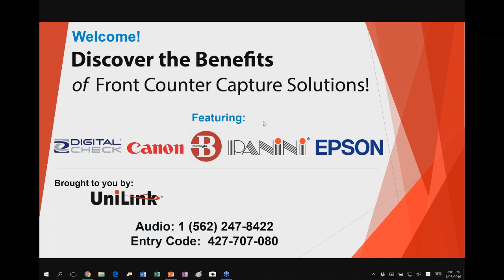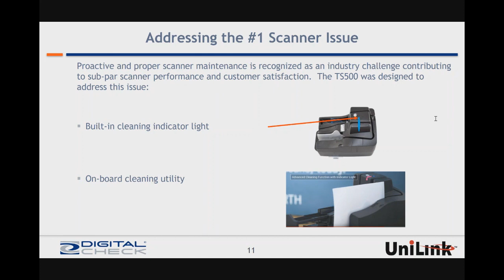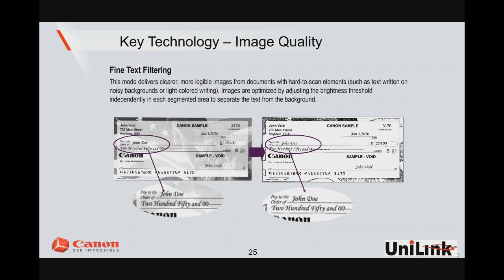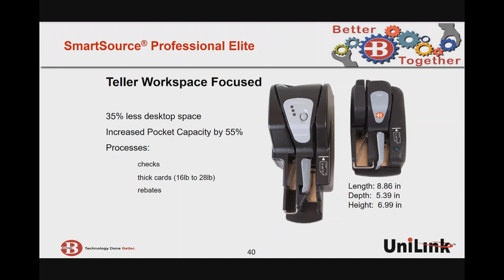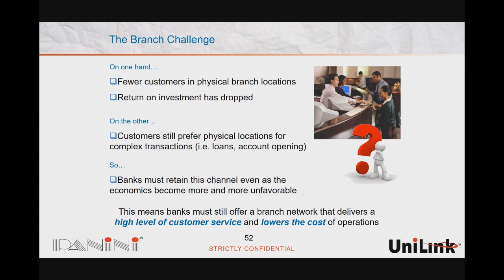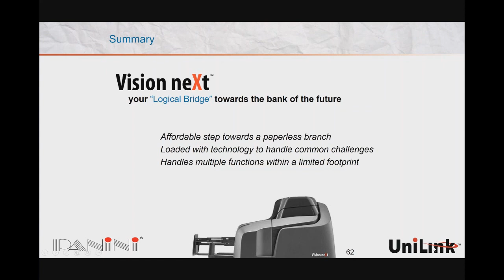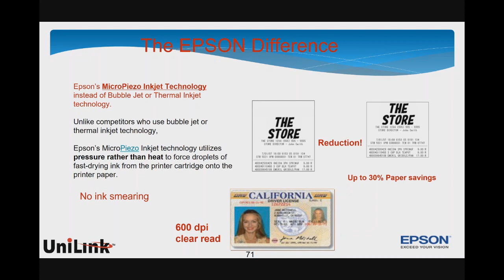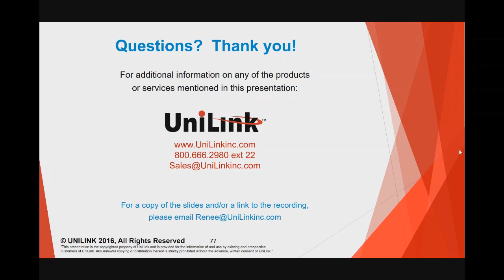Benefits of the Top All-In-One Teller Capture Solutions - UniLink Inc.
UniLink's recent webinar: ""Discover the Benefits of Front Counter Capture Solutions!"" reviews the benefits of switching to front counter teller capture. Front counter (teller) capture combines a check scanner and receipt printer in one single space-saving platform, reducing both time and labor costs while improving productivity and customer service!

This presentation reviews the latest equipment available from all major manufacturers: Digital Check, Canon, Burroughs, Panini, and Epson.